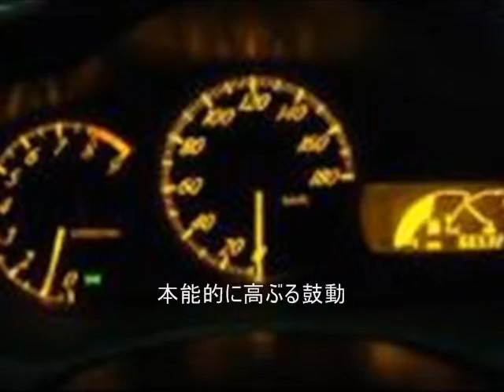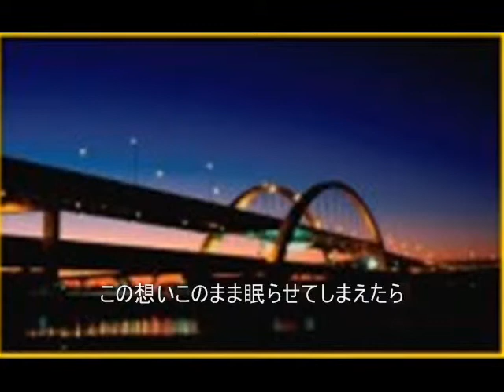Night & Day K's Works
オリジナル楽曲にイメージ画像スライドを付けてみました。一人の女性に好意を抱く少し不器用な男が、彼女を思いながら夜の首都高をドライブしているイメージです。
Remasterにて少しノイズが減りましたので再アップします。